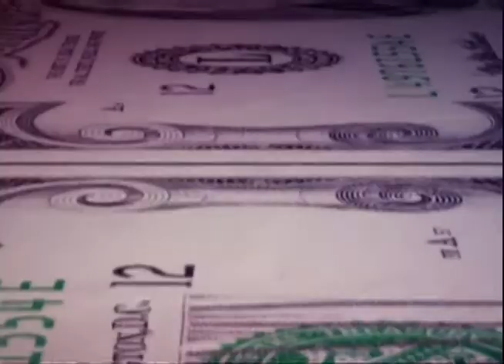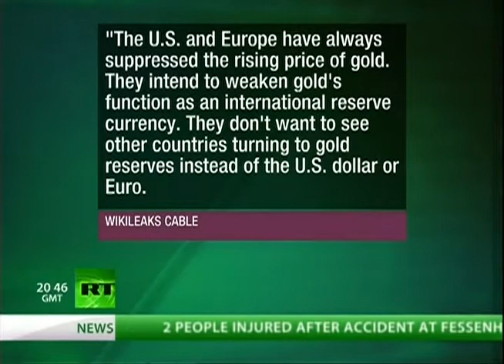Capital Account: Gata Bill Murphy & Silver Manipulation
bill murphy the premier go to guy at GATA